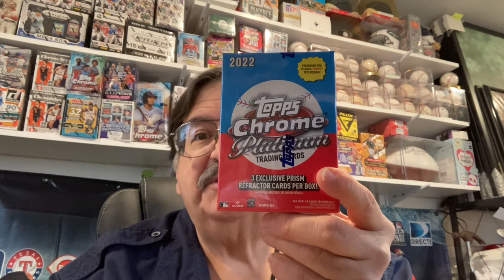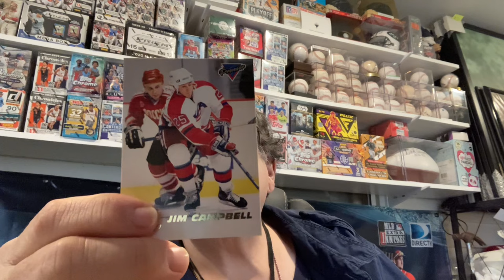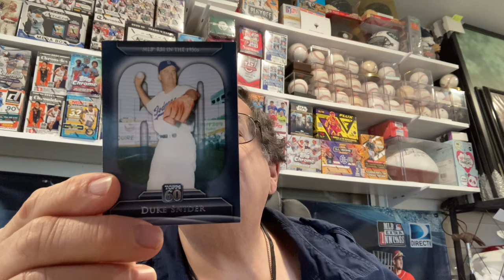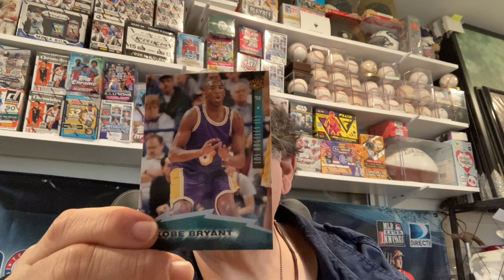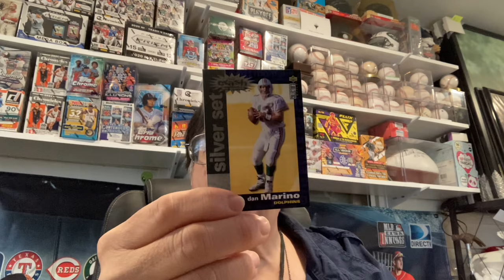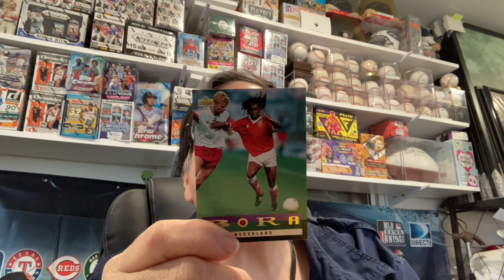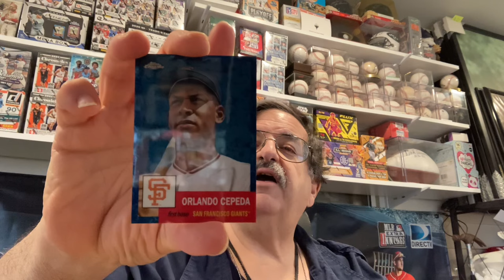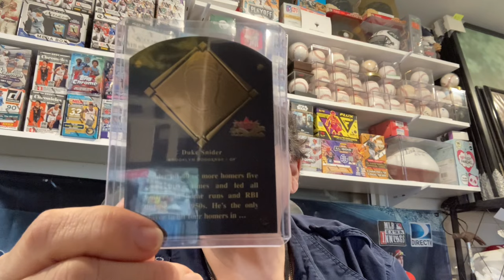Sportscards adventures with mr95cents !